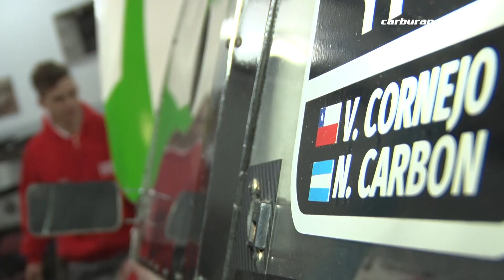La historia de Nicolás Carbón, un joven piloto y mecánico (05-07-2018) Carburando.com